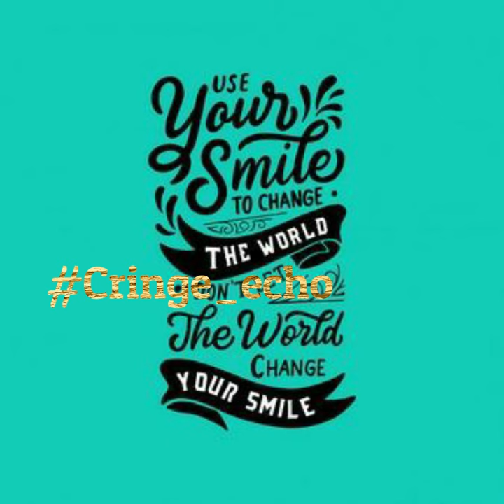echo(232) - short | 🗣️Cringe_echo🗣️- graphic words of the heart's💘movement | cringe spot | SVB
This short contains about quotes

About us:-
video styles : filmmaker
voice over : -
video edit : svb